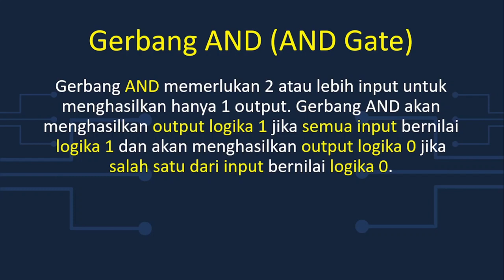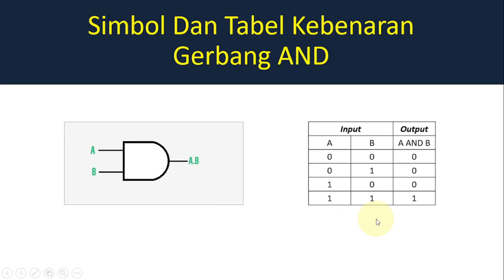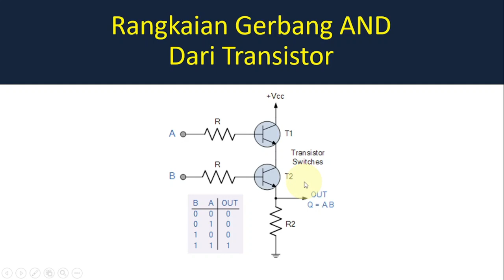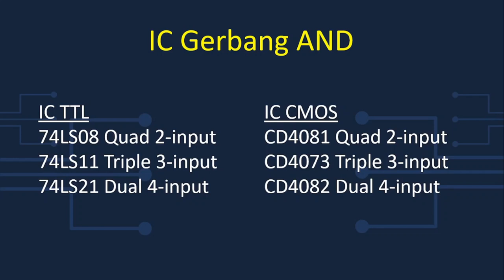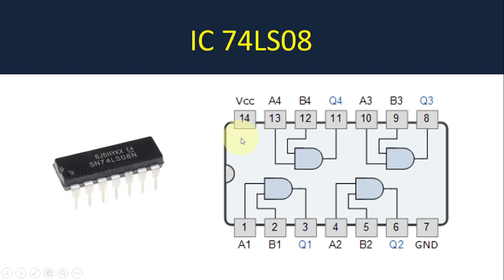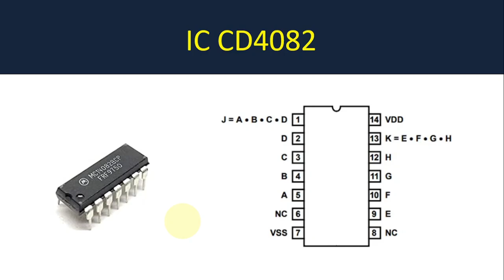Rangkaian Gerbang Logika AND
Gerbang AND memerlukan 2 atau lebih input untuk menghasilkan hanya 1 output.  Gerbang AND akan menghasilkan output logika 1 jika semua input bernilai logika 1 dan  akan menghasilkan output logika 0 jika salah satu dari input bernilai logika 0.

Utk wilayah Jakarta Timur dan sekitarnya, Jika HP, TV, PWR, AMPLI, dll mengalami kerusakan,
Silahkan hubungi WA kami utk perbaikannya.